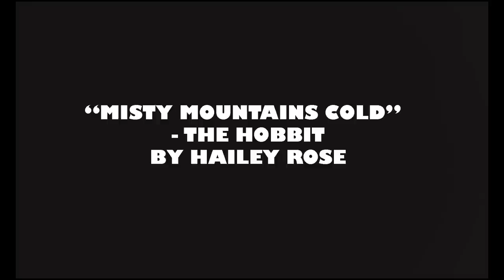Cover: "Misty Mountains" By Hailey Rose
For fun and educational purposes only.  Requested by Nick :) *headphones and HD recommended*
Music arranged by Hailey Rose.  Originally written by Howard Shore